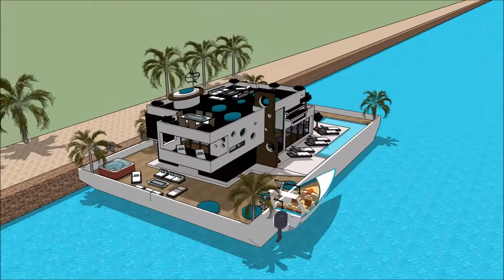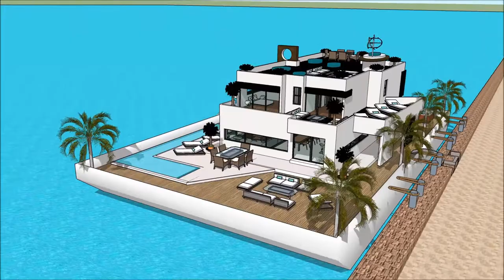ארכיטקטורה בית צף סירה בית מלון מודרנ בבית בית סירה עיצוב אדריכלות בית אחוזה יוקרתי ארכיטקטורה אדריכ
The floating house villa houseboatzania launching an innovative high-end luxury yacht floating house villa mansion home design potentially as a display of exhibition of the ארכיטקטורה בית צף סירה בית מלון מודרנ בבית בית סירה עיצוב אדריכלות בית אחוזה יוקרתי ארכיטקטורה אדריכ.

The collection of the Floating house villa houseboatzania concept of ארכיטקטורה בית צף סירה בית מלון מודרנ בבית בית סירה עיצוב אדריכלות בית אחוזה יוקרתי ארכיטקטורה אדריכ consists of high luxury and architectural art pieces in minimalism combined with living on the waterfront of the harbour.

The floating house villa mansion yacht design has the basis to sustain living with high standards and contemporary structural design - ארכיטקטורה בית צף סירה בית מלון מודרנ בבית בית סירה עיצוב אדריכלות בית אחוזה יוקרתי ארכיטקטורה אדריכ with numerous of prospects for excessive living and celebrating the desire of life worldwide: